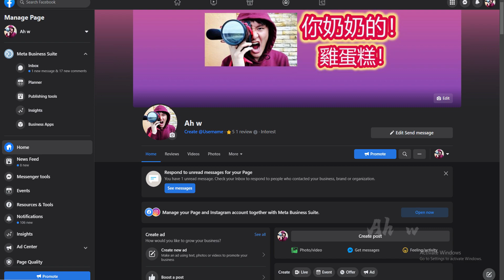【斗羅大陸：魂師對決】 一週年慶典！ 生日快樂！送99999鑽石！送海精靈寵物！點“CC”看中文字幕！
Thai subtitles               (Auto-translated)
Vietnamese subtitles  (Auto-translated)
English subtitles          (Auto-translated)
Chinese subtitles        (Auto-translated)